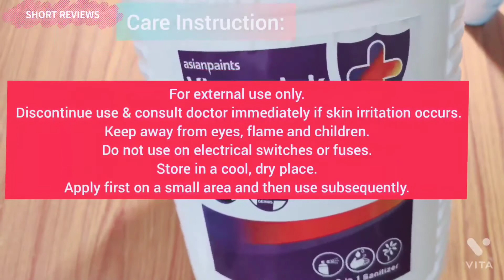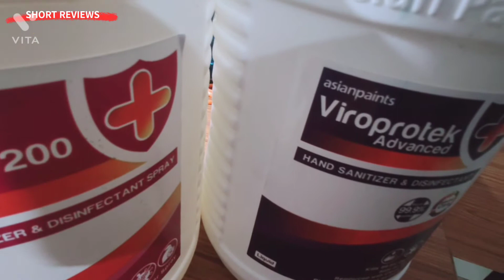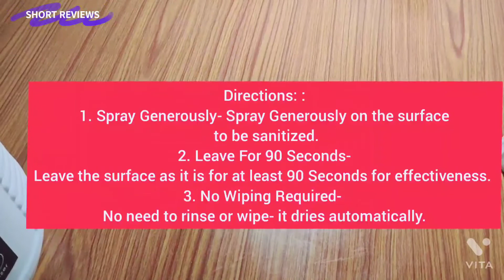Asian Paints Viroprotek Advanced Universal Spray /5L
Description: Asian Paints Viroprotek is a universal sanitizer for instant germ-free protection of common surfaces at home. Just spray it on, to disinfect both hard non-porous surfaces and soft porous surfaces.

Key Features:
1. 75% v/v Alcohol Content.
2. Kills 99.9% Germs.
3. Easy to Use, No Wiping Required, Use on hard and soft surfaces.
4. 3 in One Solution: Sanitizes Areas by Spraying.
5. Safe on Skin,Deodarizing Fresh Fragrance.
How to Apply:
1. Spray Generously- Spray Generously on the surface to be sanitized.
2. Leave For 90 Seconds- Leave the surface as it is for at least 90 Seconds for effectiveness.
3. No Wiping Required- No need to rinse or wipe- it dries automatically.
Care Instruction:
For external use only. Discontinue use & consult doctor immediately if skin irritation occurs.
Keep away from eyes, flame and children.
Do not use on electrical switches or fuses.
Store in a cool, dry place.
Apply first on a small area and then use subsequently.